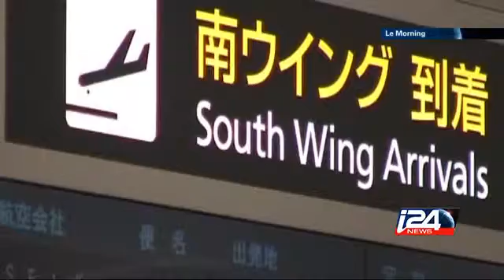Baisse importante du tourisme en France